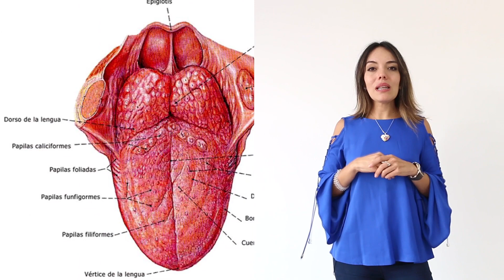PIERCINGS | 6 RIESGOS QUE DEBES EVALUAR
¿CONOCES LOS RIESGOS DE PERFORARTE EN LA ZONA DE LA BOCA?. En este video te explico 6 posibles complicaciones que puedes llegar a tener cuando colocas piercings en tu labio, lengua y/o frenillo. Recuerda que la salud es primero, antes de tomar decisiones con tu cuerpo, evalúa siempre los riesgos.
Convéncete ya, ponte brackets y anímate a sonreír.
Consúltame tus dudas ConsultorioVirtualMVM.
Agenda tu cita hoy mismo.